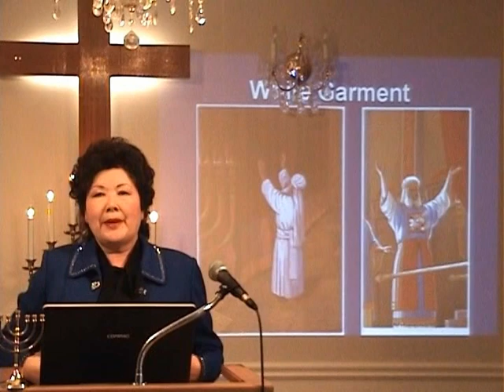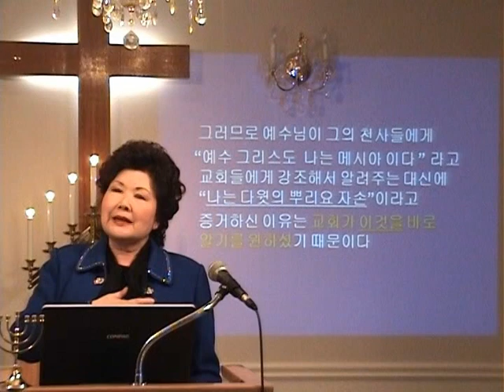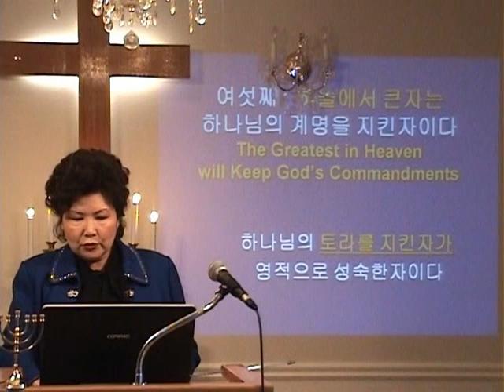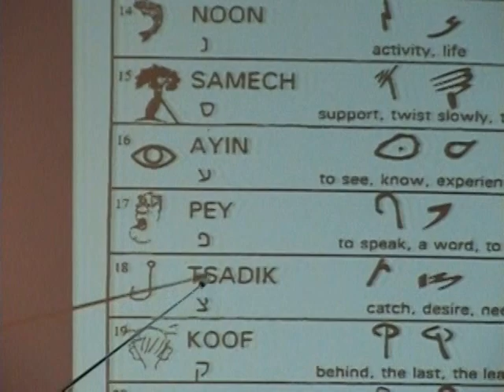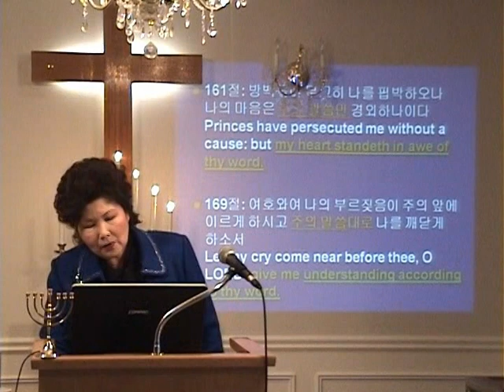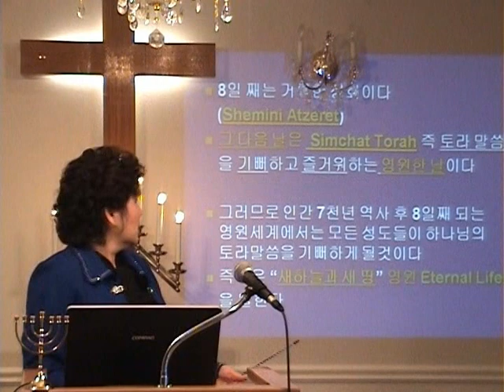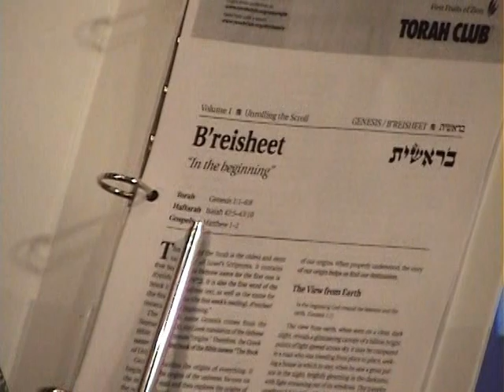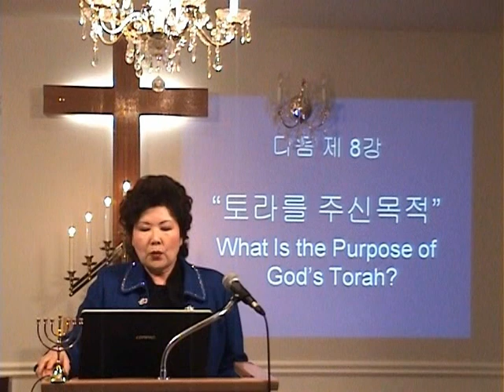#7 다윗의 열쇠 전명자목사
Who is a Bride of Yeshua? by Dr. Sylvia M. Jun
#7 The Key of David
1. 예슈아의 절기 “The Feast of YESHUA” -강추!!!
2. 히브리뿌리 회복 “Restoration of Hebraic Roots” -강추!!!
3. 토라신앙의 아름다움 “The Beauty of Torah Life” -강추!!!
4. 메시아의 그림자 “The Shadow of Messiah” -강추!!!
5. 쉬마 이스라엘 “Shema Israel” -강추!!!
6. 그림으로 본 계시록 “Picture Explanation of the book of Revelation”
7. 히브리뿌리 요한 계시록(상) Hebraic Roots “Revelation” (Part I)
8. 히브리뿌리 요한계시록 (하) Hebraic Roots “Revelation” (Part II)
9. 요한복음 강해 (상중하 합본) “The Book of John(Yochanan)”(Part I,II,III) ($40)
10. 이스라엘 론 “Israelology”
11. 히브리뿌리 101 “Hebraic Roots 101” 강추!!!
12. 토라에 계시된 예슈아 Hebraic Roots “Yeshua in the Torah” 초강추!!!
13. 히브리관점 종말론 (상) Hebraic Roots “Eschatology” (Part I)
14. 히브리관점 종말론 (하) Hebraic Roots “Eschatology” (Part II)
15. 모세5경토라:창 세기(Genesis)강해 (B'reisheet בראשית 베레이쉬트-태초에)
16. 모세5경토라: 출애굽기(Exodus)강해 (SHEMOT שמות-슈모트-이름)
17. 모세 5경토라: 레위기(Leviticus) 강해 (Vayikra ויקרא 바이크라-부르시고)
18. 모세5경토라: 민수기(Numbers)강해 (Barmidbar바미드바-민수기)
19. 모세5경토라: 신명기(Deuteronomy)강해 (Devarim דברים 데바림-신명기)
*20. 신간 New!!! "히브리뿌리 관점 토라해석" Hebrew Roots View on Torah ($ 60) 417페이지 2년동안 토라포션 모음중에서 가장 중요한 주제를 히브리뿌리관점으로 풀이한 히브리뿌리 백과사전 -기독교인이면 꼭 읽어야 할 중요한 책입니다
*21. New!!! 신간 " 예슈아의 아슈레이 팔복" Yeshua's Shemini אשרי Ashrei($ 40) - 초강추!!!
*22. New!!! 신간 "말키쩨덱 로얄 토라 레위기 Vyikra Malkitzedeck Royal Torah ($40)-초강추!!!
1. 토라에 비친 예슈아의 신부(쿰란출판사 500페지) “The Bride of Yeshua in the Torah” 강추!!!
2. 하나님의 경륜 Hebraic Rts “The Stewardship of God”
3. 찬양과 경배의 영적 능력 Hebraic Rts “The Power of Praise and Worship”
4. 히브리어 창세기 토라포션 Sefer B'reisheet" Studying the Hebrew Alefbet through the Torah Portions of Genesis
5. 7일 창조와 하나님의 7곱영 “7 Days Creation & 7 Spirits of God” ( $40) 강추!!!
6. 히브리뿌리 성막론(미쉬칸) “Hebraic Rts “Tabernacle(Mishkan)” ( $40) 강추!!!
7 . 히브리어 기초 개정판 “Hebrew Language Basics” ($40)-품절
*8. New!!! 신간 "토라의 언어 히브리어" "Hebrew Letters of Torah" ($50)- 초강추!!!